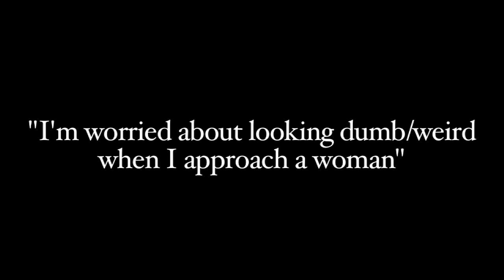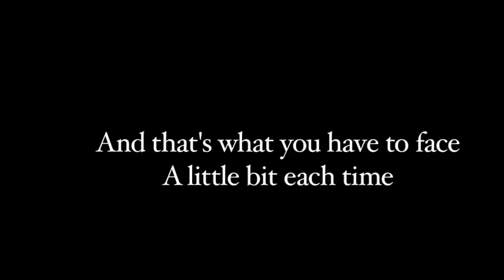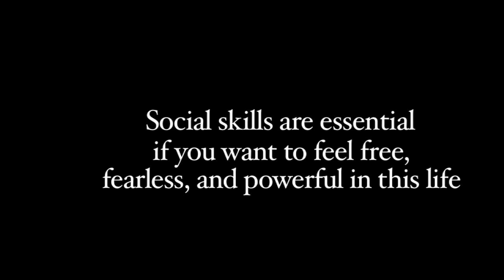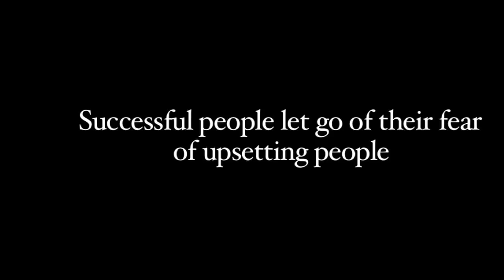How to Stop coming off Weird when Approaching Girls - The Fearless Man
Do you feel weird or creepy when you approach women, or do girls say that you're creepy or weird?

Brian discusses what's going on that's making that happen when you talk to girls and how to fix that.